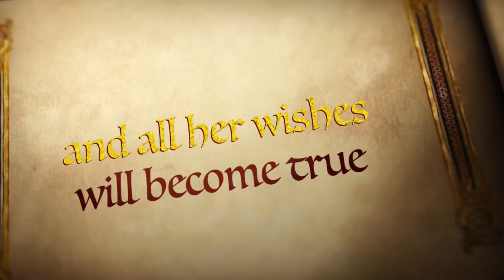Opening Gala 2020 Trailer-Masquerade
After 3 years of wanting to start a fashion formal wear rental, we have finally got the chance to launch Fiolett Fierce despite of the pandemic crisis. Nothing can stop us now!